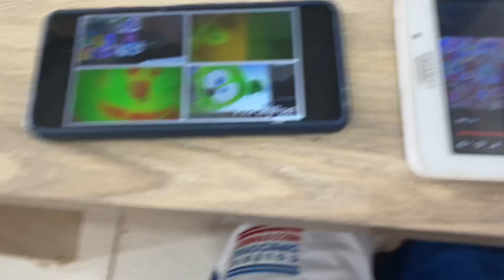Too many yotta super mega much giga nano tera gummy bears more